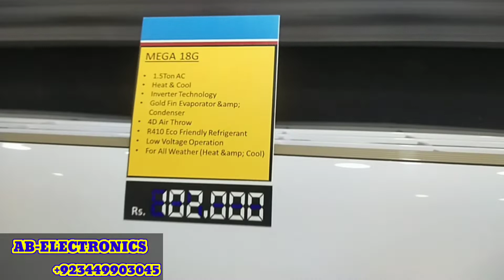ORIENT DC INVERTER MEGA 18 G PRICE IN PAKISTAN 2022 | FULL DC INVERTER | T3 COMPRESSOR | Gold Fin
Aaslamo Alikum Viewers hope you All are doing well Today we gonna show you Orient Dc Inverter megaa series

Which have Beautifully sleek white design of Mega air conditioner is accompanied by smart features at the most affordable price. Breathe fresh and easy for a long time as the Gold Fin evaporator and condenser is durable and long-lasting. With R410, your air conditioner is energy-efficient and as well as environmentally responsible.

Biggest Indoor 1.1mm: 50 Feet long 4D air throw: Factory installed Wi-Fi Kit: Auto Clean Sterilization System: Electricity Consumption Management: T3 tropicalized inverter: 100% Pure copper: Low Voltage Operations (70v): Optimized Compressor Drive (Cooling in 30 second): Auto Pilot Up to 80% Energy Saving: Japanese PCB Module: Gold Fin - Anti Rust Coating: For All Weathers; Heat & Cool: Low Noise Operations